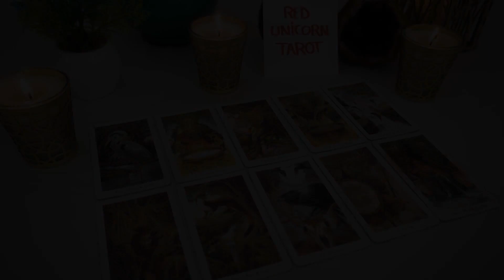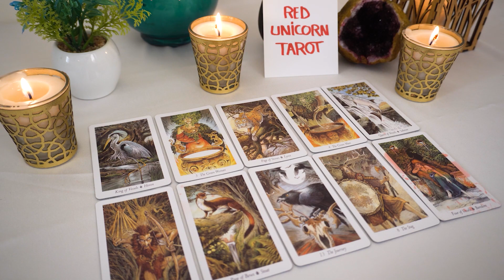TAURUS❤️ "Someone Weighs Their Options Taurus And I Must Tell You The Changes To Come!"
Taurus, Aries, Cancer, Capricorn, Gemini, Leo, Libra, Pisces, Sagittarius, Scorpio, Aquarius, Virgo, Scorpio ,Horoscope, MARCH 2023

Taurus love
Taurus
Taurus 2023
Taurus today
Taurus MARCH 2023
Taurus tarot love reading MARCH 2023